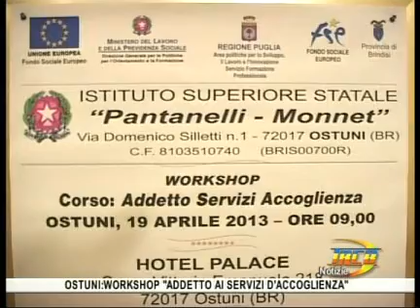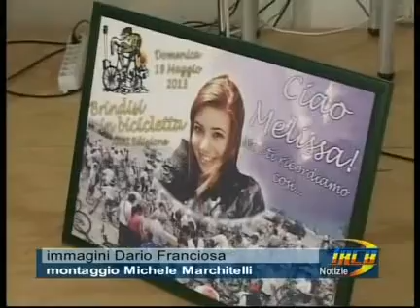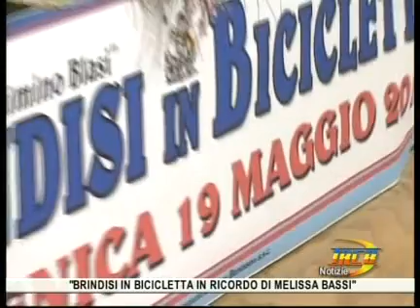trcb notizie del 19 aprile ore 19 30 2p